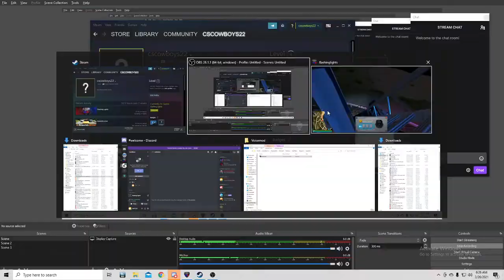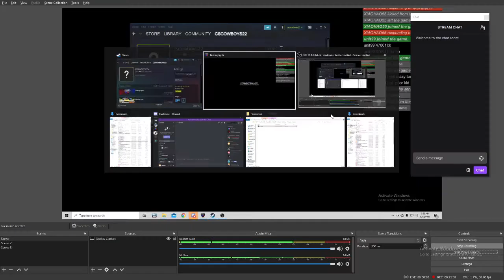Flashing Lights Muckabout (my friends POV)